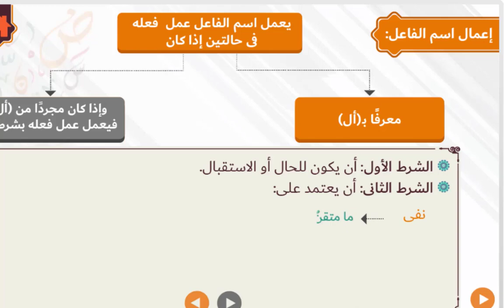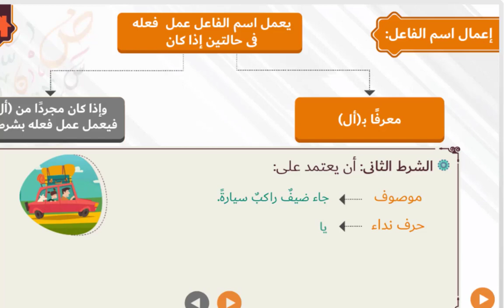إعمال اسم الفاعل